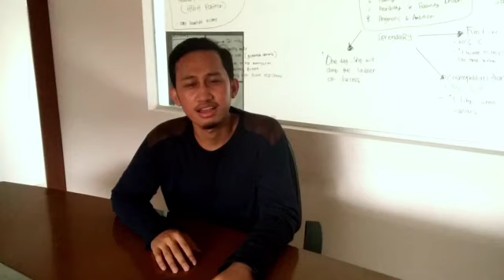2 Tahun Right Hand Indonesia Berkarya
Telusuri cerita dibalik layar 2 tahun Right Hand berkarya.

Ini adalah sekumpulan cerita yang kami jalani selama 2 tahun kebelakang.

Suka, duka dan semua cerita ini tak akan terjadi tanpa kalian para Right Handers.

Dan tak lepas dari kalian, para klien kami yang baik.